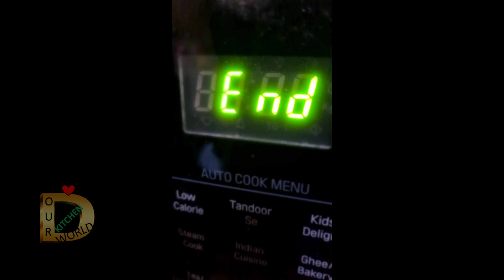ബേക്കറിയിൽ നിന്ന് കിട്ടുന്നതിനേക്കാൾ ടേസ്റ്റ് ആയിട്ടു പെട്ടെന്ന് ഉണ്ടാക്കാം | PlumCake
If you're looking for a delicious and special Christmas gift, then you should definitely try out our plum cake! This cake is sure to impress anyone who tastes it, and it's perfect for any celebration!